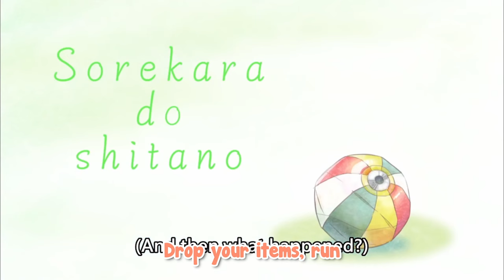[ENG SUB/Hololive] Biboo survived the worm after Kaela taught her how to dodge it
Credits :
BGM